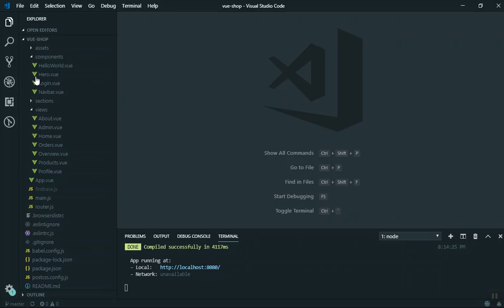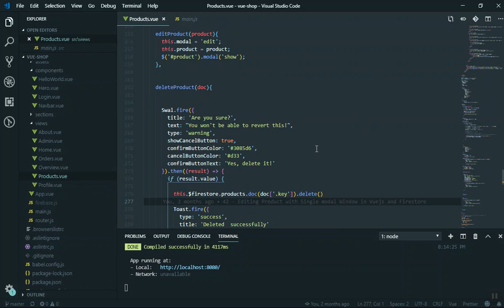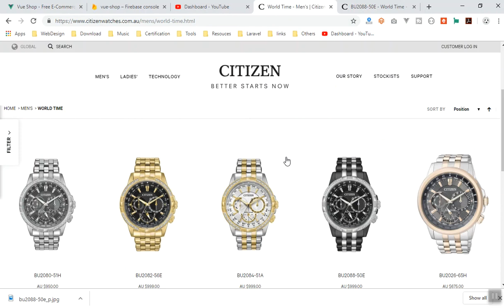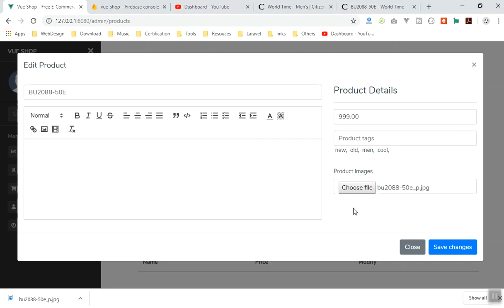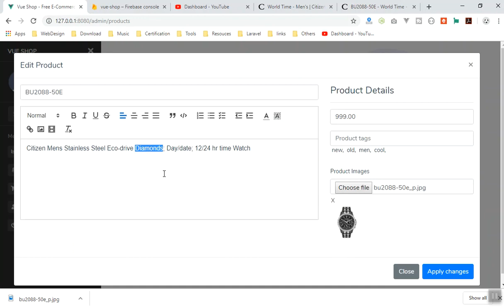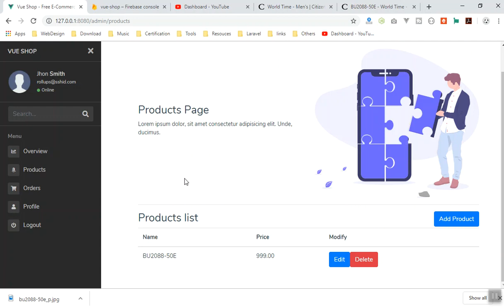54 - Review Products Page and Fix All the Issues In Firebase and Vuejs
If you want to become a full-stack web developer with JavaScript and Vuejs, I have created this course for you for FREE. You will to Vuejs from scratch and then we will build an E-commerce website with our Vuejs Knowledge. You will learn about Cloud Services like AWS and Firebase.

Also, you will learn how to accept payment with Stripe. Plus much more.

e-commerce